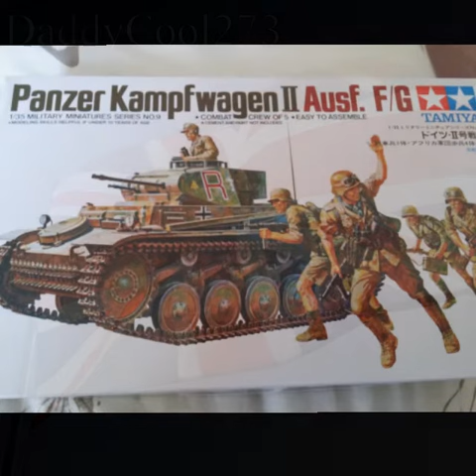Tamiya 1/35 Panzer Kampfwagen II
First 1/35 AFV. An experimental build to see how I got on with the weathering. Used Humbrol weathering powders, and Ultimate Modeling Products washes. Well happy with the result. Cheers!  :)